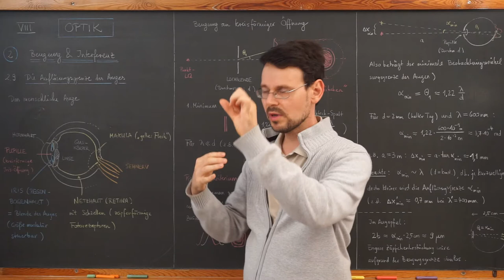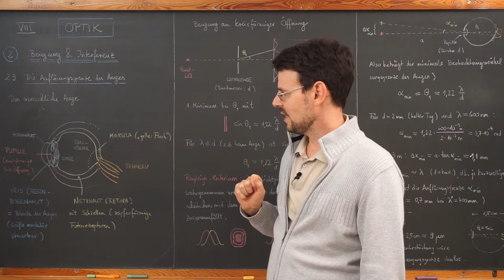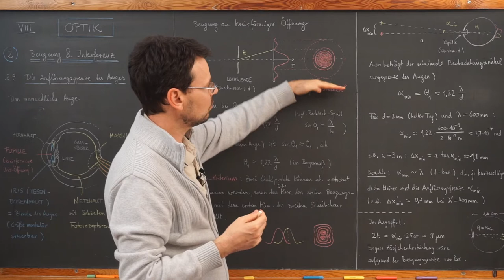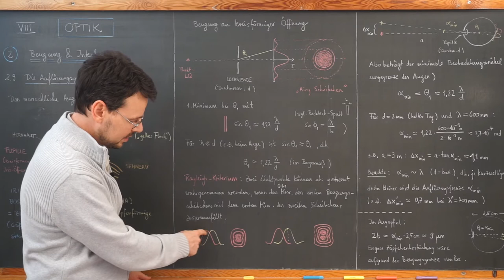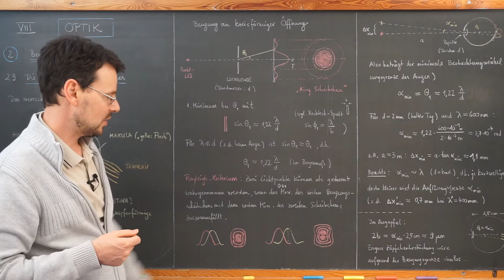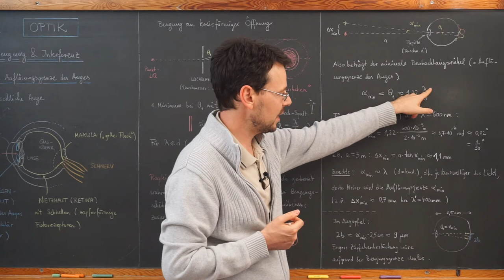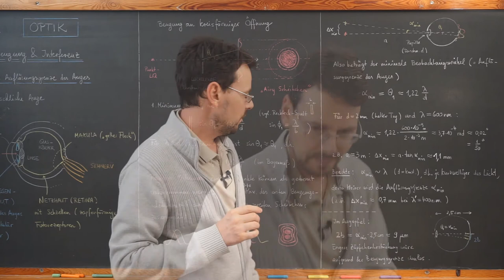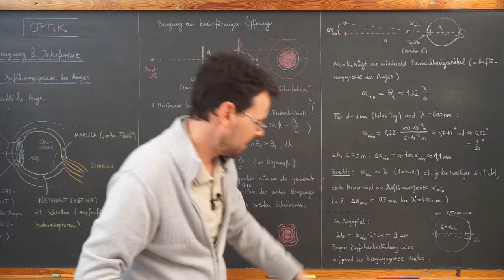Physik LF / Video Optik12: Auflösungsgrenze des Auges